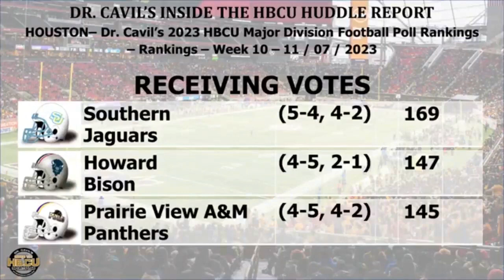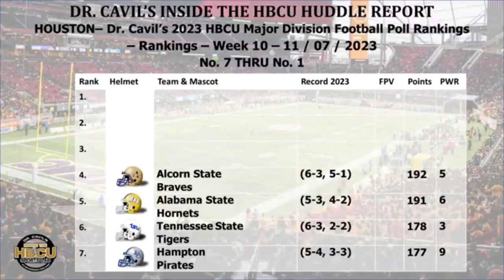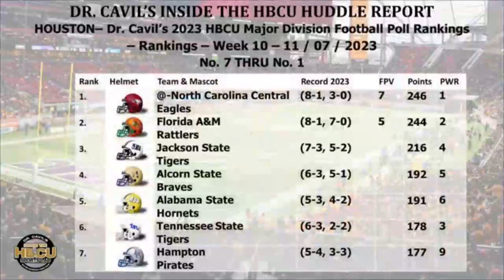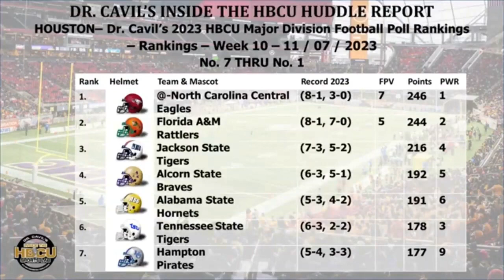Dr Cavil's Inside the HBCU Sports Lab 2023 HBCU Major Division Top 7 Football Poll Week 10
Week 10 of our Major Division Top 7 Football Poll